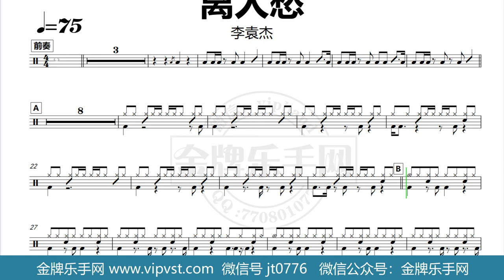【金牌乐手网】DT0445.李袁杰 - 离人愁 鼓谱 动态鼓谱 无鼓伴奏